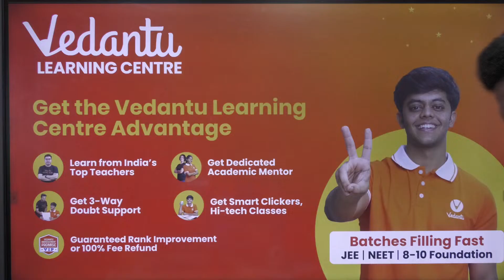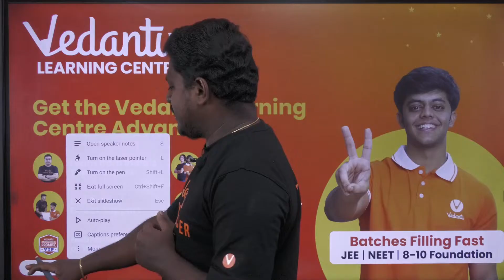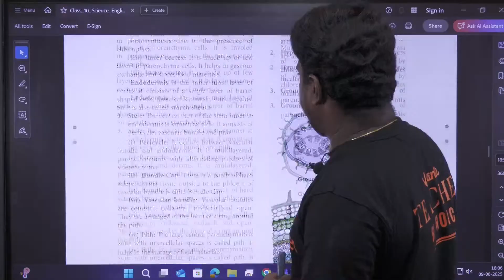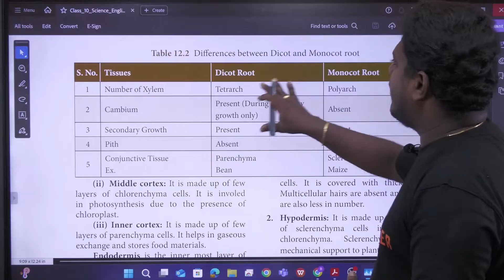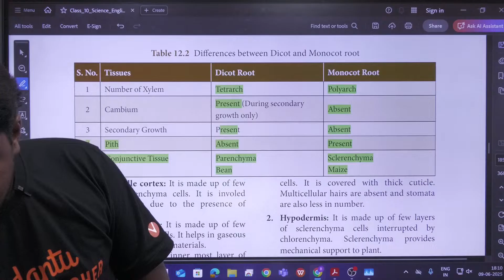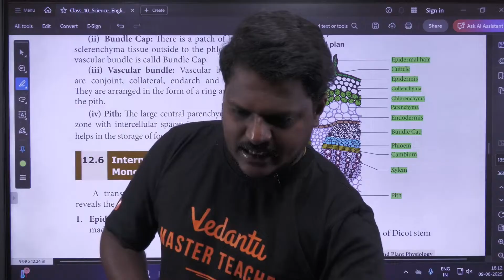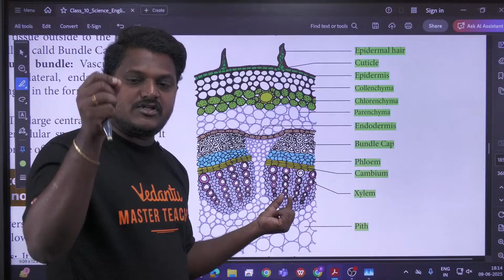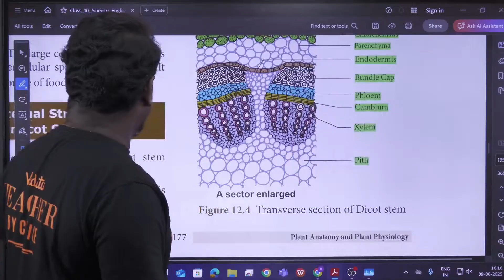10th Science | Ln 12 Plant Anatomy Part 7 | State Board | Prakash Sir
10th Science | Ln 12 Plant Anatomy Part 7 | State Board | Prakash Sir